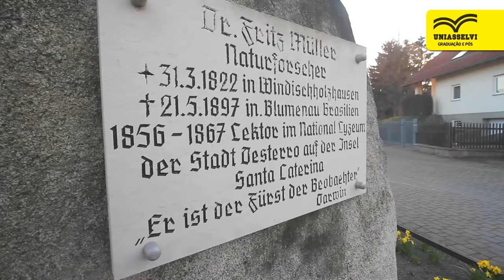Ep. #1 Documentário "Fritz Müller, o Príncipe dos Observadores" | UNIASSELVI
Assista ao primeiro episódio do documentário “Fritz Müller, o Príncipe dos Observadores” e saiba mais sobre a vida e a obra desse grande nome da ciência.